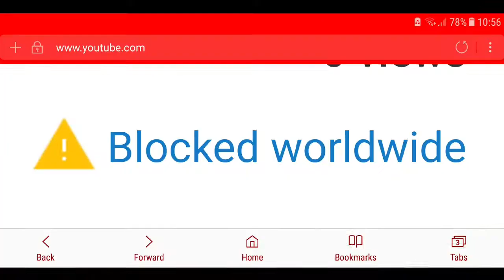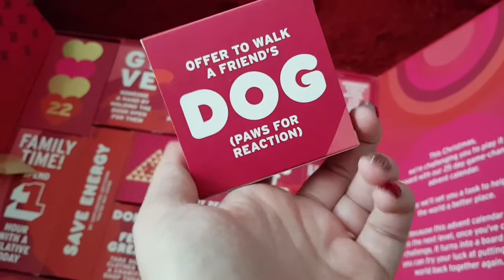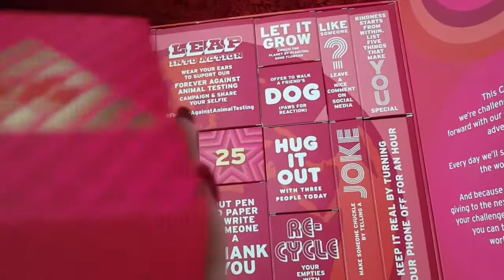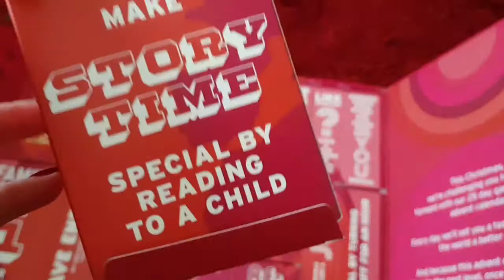Vlogmas #21 BBC Banned My Video and Makeup Challenge